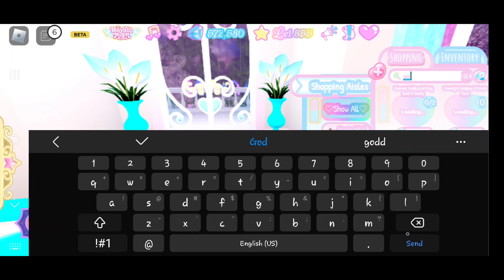WICKERY CLIFFS OUT NOW!!! Exploring the WHOLE ROYALLOWEEN UPDATE! CANDY & NEW DORM FURNITURE!!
The ENTIRE ROYALLOWEEN UPDATE IS OUT!

Exploring the ENTIRE NEW DARK SCHOOL, candy bowl locations, dorm furniture, and FINALLY WICKERY CLIFFS!!!

I'm finally able to go through the whole update! I'm so happy every part of ROYALLOWEEN is out now. The castle is AMAZINGLY SPOOKY 👻

Roblox Username: Amani_Peace